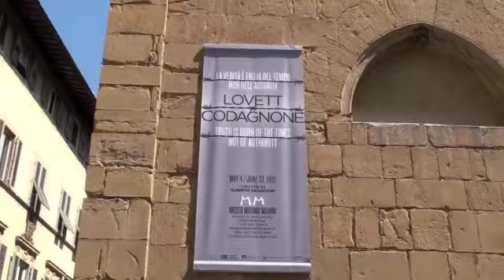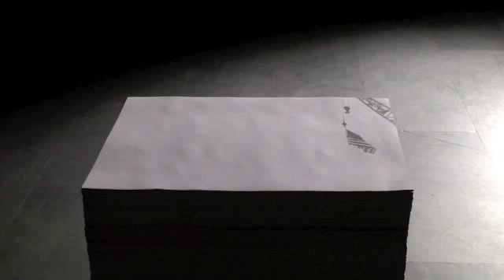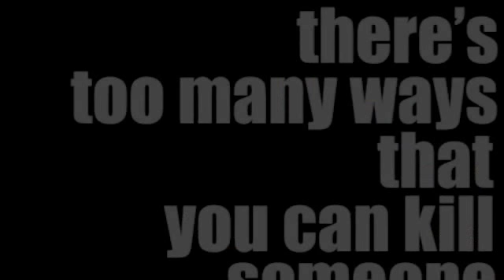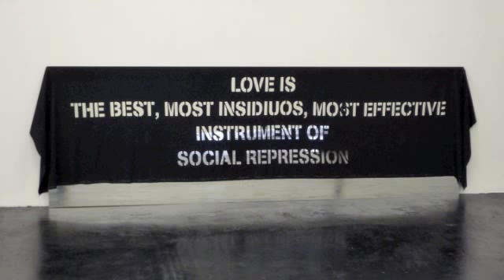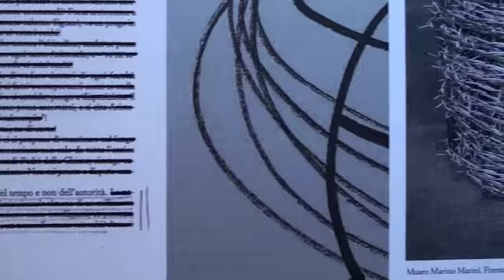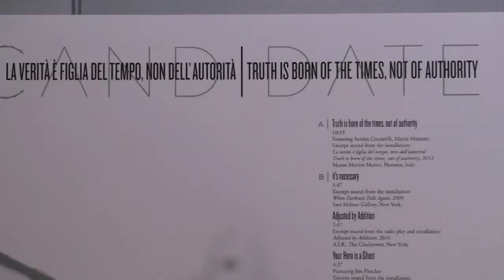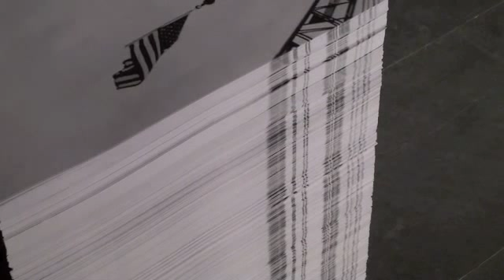Intervista ad Alessandro Codagnone, del duo artistico Lovett-Codagnone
Intervista ad Alessandro Codagnone, del duo artistico Lovett-Codagnone, in occasione dell'installazione La verità è figlia del tempo, non dell'autorità/truth is born of the times, not of authority al Museo Marino Marini di Firenze